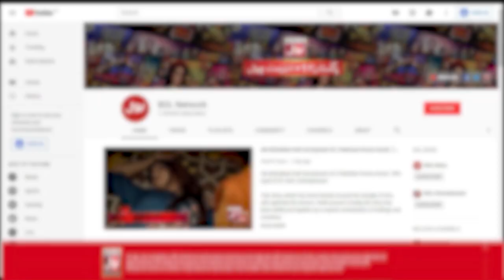Chana Jor Garam | Episode 08 | Best Scene 03 | Pakistani Comedy Drama | 28th February 2020